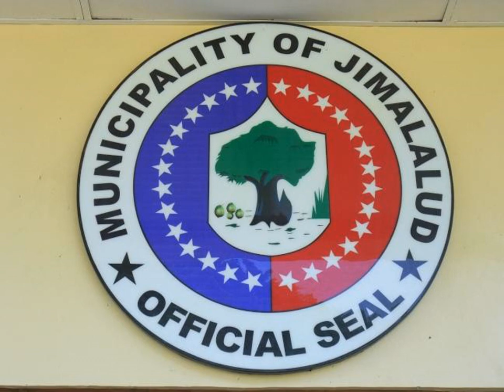Florence Place - Bala as - Philippines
Florence Place hotel city: Bala as - Country: Philippines

Address: North Poblacion,Jimalalud; zip code: 6211

Featuring free WiFi and a sun terrace, Florence Place offers accommodation in Bala-as, 22 km from Moalboal. Free private parking is available on site.  All rooms are equipped with a flat-screen TV. You will find a kettle in the room.

 -- El Florence Place ofrece conexión WiFi gratuita, terraza y solárium en Bala-as, a 22 km de Moalboal. Hay aparcamiento privado gratuito.  Las habitaciones están equipadas con TV de pantalla plana y hervidor. Todas incluyen baño privado con ducha.

 -- Florence Place酒店位于Bala-as，距离Moalboal市22公里，配有免费WiFi和阳光露台，提供客房以及内部的免费私人停车场。  所有客房均配备了平板电视。客房内为客人提供烧水壶。每间客房均设有带淋浴的私人浴室。  酒店设有24小时前台。  最近的机场为距离Florence Place酒店80公里的塔比拉兰机场（Tagbilaran Airport）。

 -- Отель Florence Place расположен в районе Бала-ас, в 22 км от Моалбоала. В числе удобств бесплатный Wi-Fi, терраса для загара и бесплатная частная парковка.  В номерах есть телевизор с плоским экраном, чайник и собственная ванная комната с душем.